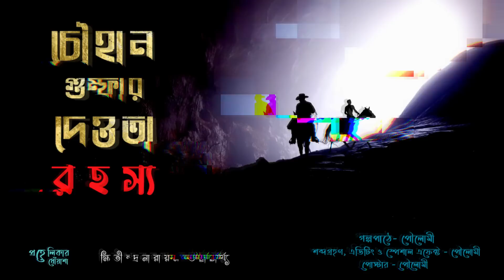চৌহান গুম্ফার দেওতা | Bangla Detective story | Guptodhon Rahasya| Goyenda Golpo | Sunday Suspense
Hello friends.Welcome to Prahelikar Dhonyasa or প্রহেলিকার ধোঁয়াশা. It is a Bengali audio story  channel.
In my channel I want to tell you about Bangla Golpo, Suspense Story, Detective Story in Bengali, Bangla Thriller Golpo, Bangla rohosso golpo, Goyenda Golpo, audio book, sunday suspense, sherlock holmes etc . Hope you will enjoy listening to my stories. .

My today's story is  “চৌহান গুম্ফার দেওতা” or “Chauhan Gumphar Dewta”  by Khshitindra Narayan Bhattacharya .
So let's start to listen to the story.

Topic cover

Suspense Story
Detective Story in Bengali
Bangla Thriller Golpo
Bangla rohosso golpo
Goyenda Golpo
audio book
sunday suspense
sherlock holmes
suspence golpo
new golpo
detective bengali story
sunday suspense new
Treasure hunt story
Adventure

Music credit to :

Sound Effect by Placidplace from Pixabay